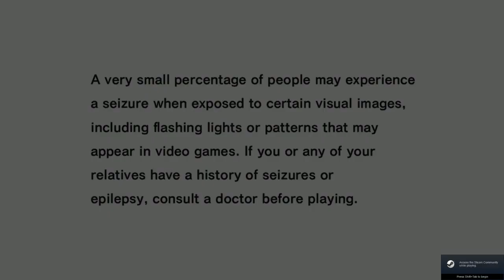Sonic Adventure DX | Sonic's Story (part 1)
That Eggman is cooking up trouble and only NoBop2000 can stop it... or Sonic i guess -- Watch live